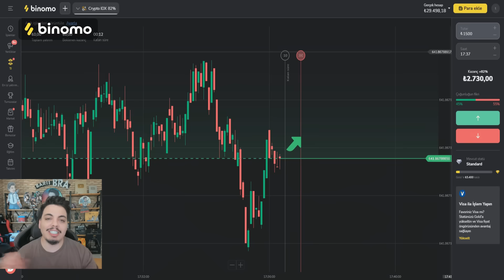SİNİRDEN KULAKLIK PARÇALADIM Pubg Mobile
BARIŞ BRAAAaa Herkese iyi seyirler , pubg mobile de one man squad yolumuza Dinazor diyarında win arayışında sinirle devamke dedik
Binomo'da ticaretin heyecanını yaşayın ve günlük olarak 50 USD (1250 TL) kazanın

Net ticaret: sadece "aşağı" veya "yukarı" seçin
UPİ, PhonePe, kripto vb. kullanarak 7/24 hızlı para çekme veya yatırma işlemleri
Sınırsız demo hesabı ve başlangıç seviyesi için ücretsiz eğitim
Promosyon kodumu kullanın ve yatırımınıza %50 bonus kazanın: BARISBRA

Merhaba Oyun severler gün geçmiyor ki mobil pubg denince akla barış braa ve solo vs squad challenge gameplay videolar serisi gelmesin bu video da atmadığım efsane maçlar ile sizlerleyiz dedik ve sinirden Kulaklık parçaladım diyerek yeni güncelleme yani new update dinazor diyarı ile bizlere t-rex raptor ve uçan dinazor sunuldu ayrıca bir sürü yeni silah ve mod da oyuna eklendi airdrop flare gun yani işaret fişeği ve amr de awm groza aug gibi bizlerle aksiyon film tadında bizlere sunulan highlights fails ve headshot ile hile hack olmadan rekor tadında kill ile bu game de gamer kardeşlerimle sizlerleydik SİNİRDEN KULAKLIK PARÇALADIM Pubg Mobile barış bra farkıyla oyun videoları sizlerle

Destek olmak için videoları "beğen" ve harika bir "yorum bırak" seni seviyorum oyun sever.

merhaba arkadaşlar ben BARIŞ 28 yaşında mimar ve bir oyun severim tek amacım sizi eğlendirmek ve oyunları sizlere tanıtmak